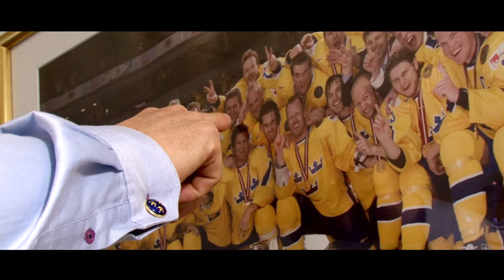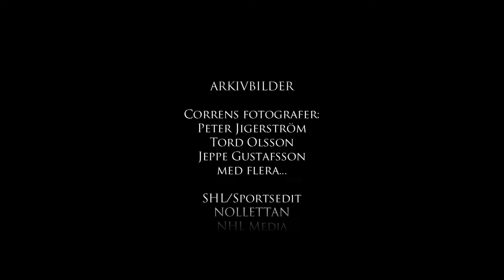KAPTEN MAGNUS JOHANSSON - Linköping HC - DVD - 2015 [HD]